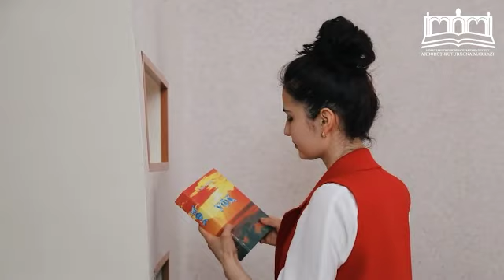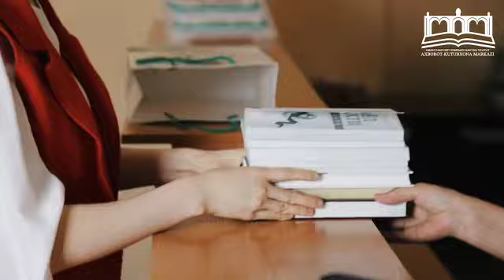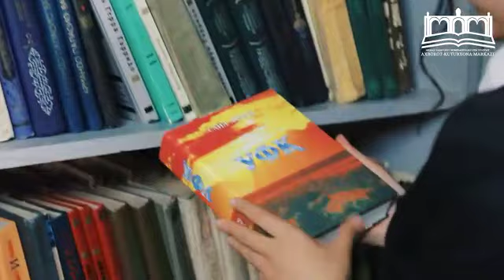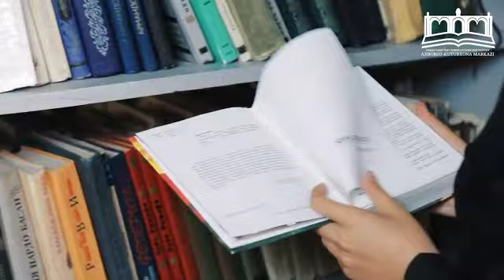kitobulash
Unutmang! Kitob, Siz ulashgan kitob - kimgadir ishtiyoq va zavq bag'ishlaydi. Bu - shubhasiz! Biz bunga ishonamiz. Kitob ulashaylik, azizlar!